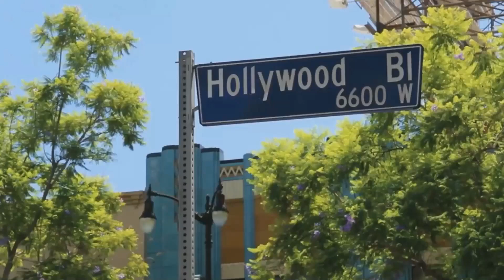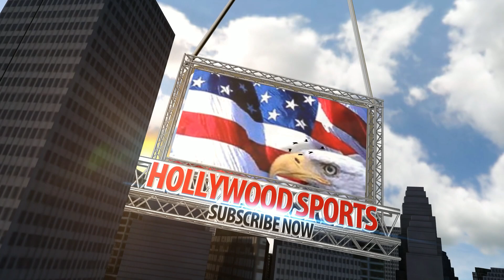NFL 2K New Development Update & Release Plans